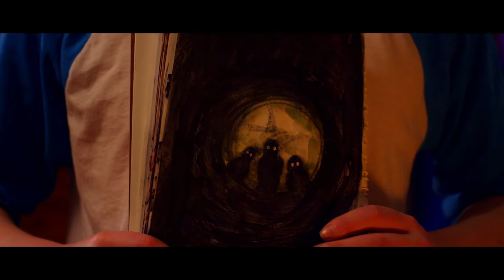The Night Sitter Uncork'd Entertainment Coming 8/6/19!!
John Rocco and Abiel Bruhn’s highly-anticipated horror feature The Night Sitter is set to spook summer, with a digital and DVD bow set for August via Uncork’d Entertainment.

Starring The Walking Dead’s Elyse DuFour, The Night Sitter fixes on a scheming con artist that poses as innocent babysitter to steal from a wealthy occult enthusiast. Just as the thief arrives to clean out the house, the home owner’s reclusive son stumbles upon one of his father’s artifacts and unwittingly summons a trio of witches known as The Three Mothers. As the playful, sadistic witches start picking people off, the humans form an unlikely bond and try to survive the night together.

The Night Sitter will be available August 6 on DVD and VOD from Uncork’d Entertainment.